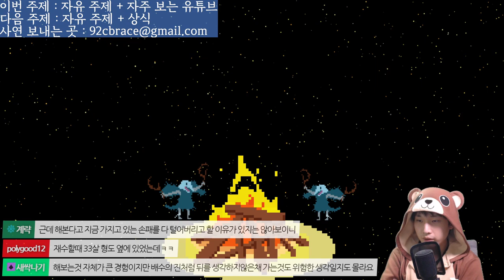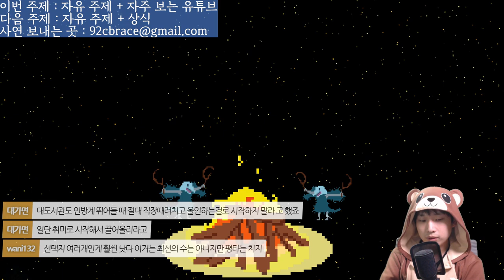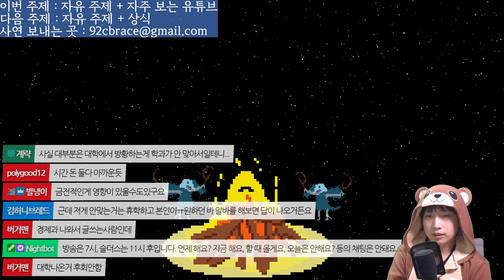수면? 라디오 세 번째!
잠 잘 올 수도 있고 아닐 수도 있고